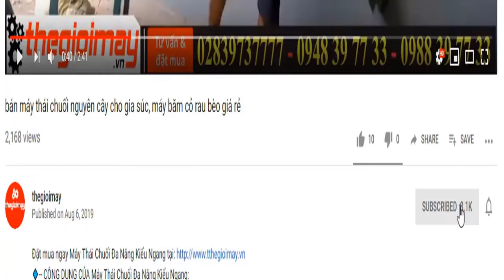Giao máy xát gạo đầu trà inox sàng rung ba cấp takyo tk200 cho khách ở long an